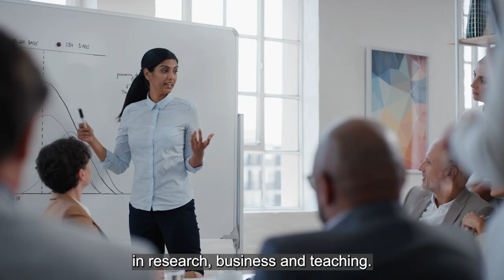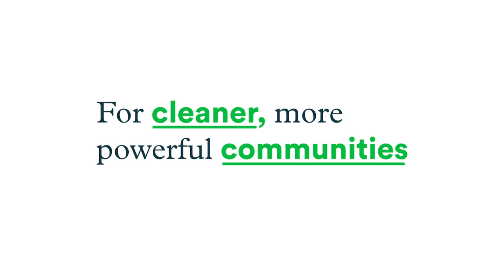International Net Zero Local Leadership Conference | Partners film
On 13 July 2021 more than 30 local leaders from across the UK, and 600 delegates from local and central government, business, NGOs, academia and trade bodies, joined the International Net Zero Local Leadership Summit and Conference.

A key milestone for UK local government leaders in the lead up to COP26, we co-hosted our flagship event for 2021 with Mayor of the West Midlands Andy Street and the West Midlands Combined Authority.